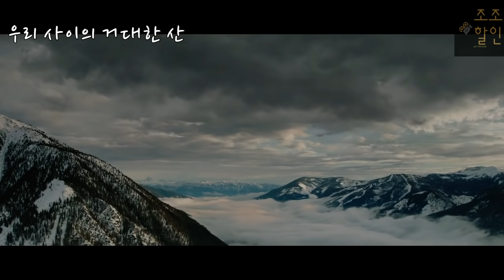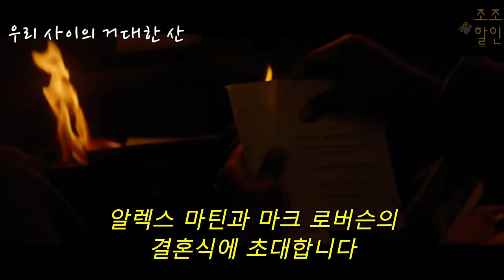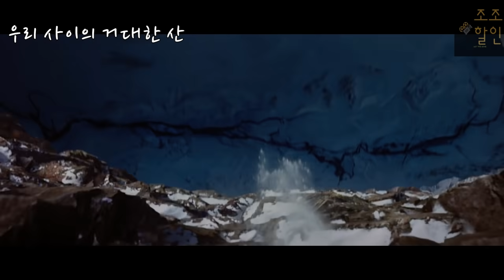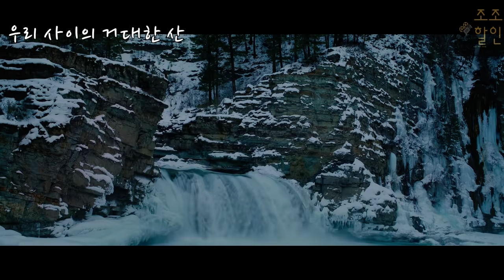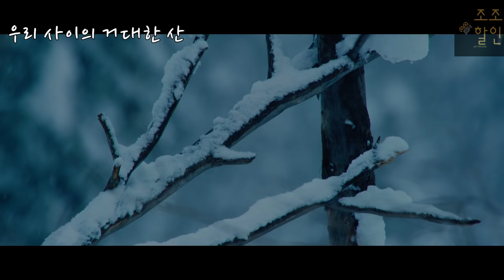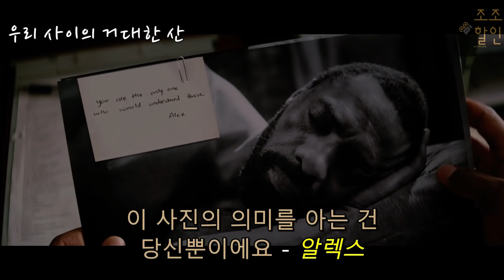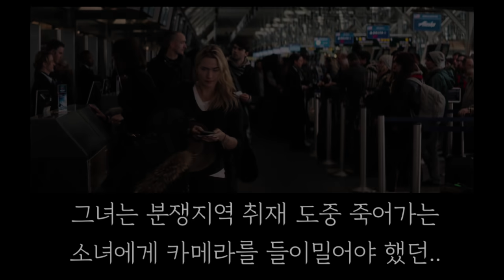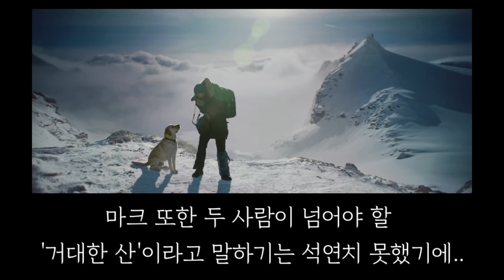로키산맥 한가운데 비행기 사고로 조난 당한 남녀 (영화리뷰 결말포함)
기자로 활동중인 여자. 알렉스는 내일 자신의 결혼식이 있기에
꼭 비행기를 타야한다.  하지만 태풍으로 정기 항공기의 운항이 정지되자,
그녀는 낯선 남자와 전세 경비행기를 타고 로키 산맥을 넘기로 하는데..

조조할인의  부계정 (*삭제한 영상 위주로 재업로드)

영화제목은 영상 좌측 상단에 있습니다.